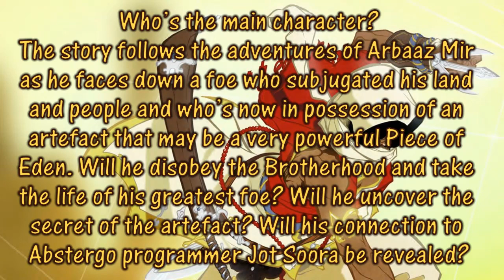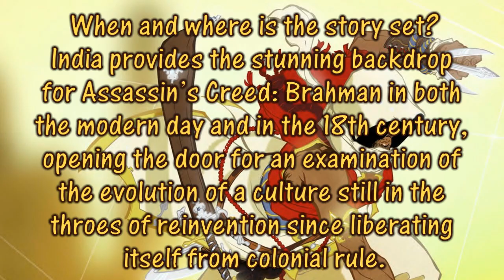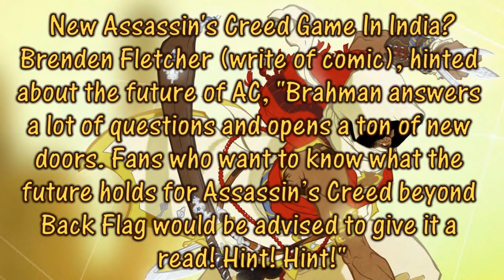New Assassin's Creed: Brahman Set In India Revealed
The story follows the adventures of Arbaaz Mir as he faces down a foe who subjugated his land and people and who's now in possession of an artefact that may be a very powerful Piece of Eden. Will he disobey the Brotherhood and take the life of his greatest foe? Will he uncover the secret of the artefact? Will his connection to Abstergo programmer Jot Soora be revealed?